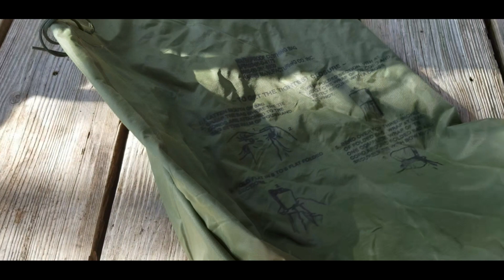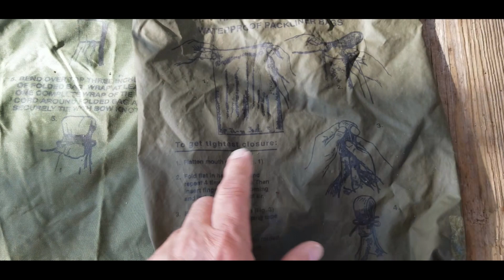IN PRAISE OF THE STUFF SACK